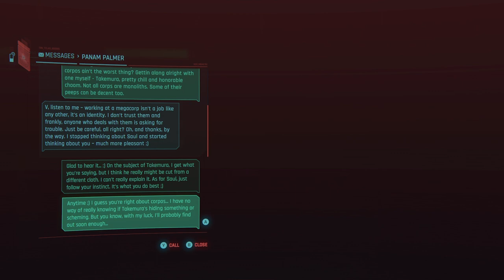Cyberpunk 2077: " DREAM ON " Part 161.